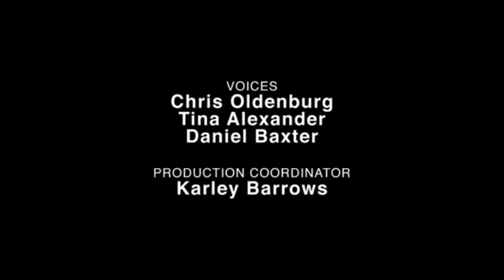Hero Swap - Aquaman v Superman Fun Dub Ita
E se Superman avesse fatto arrabbiare Aquaman invece di Batman?